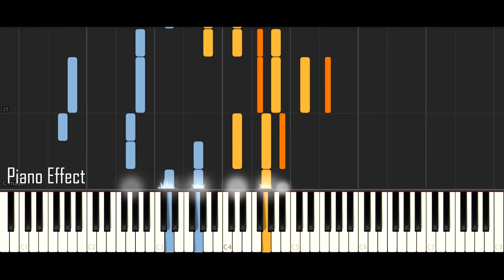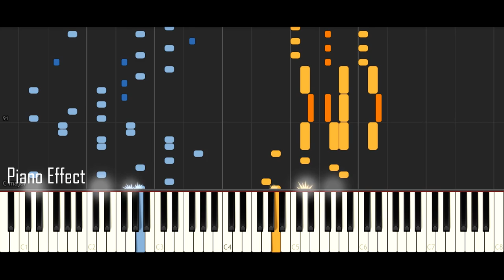Demon's Souls - Tower knight (Piano Tutorial Synthesia)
►Want to learn the piano? Flowkey provides a fun and interactive tool!
►request a song in the comments and i'll try add it to my to do list :)

This Amazing Theme Song While Fighting The Tower Knight Is Just Epic!

Composed by Shunsuke Kida
Arranged by Florien Hiel